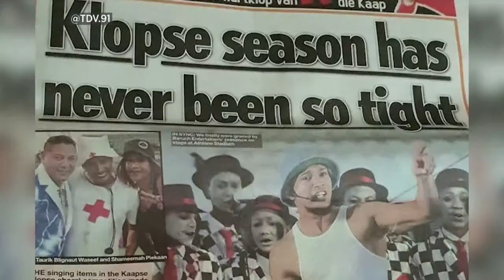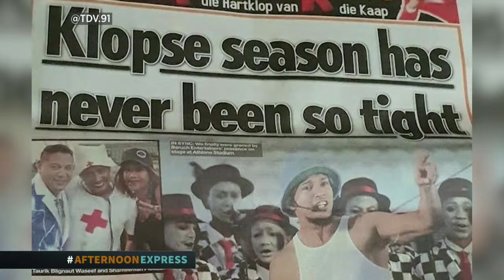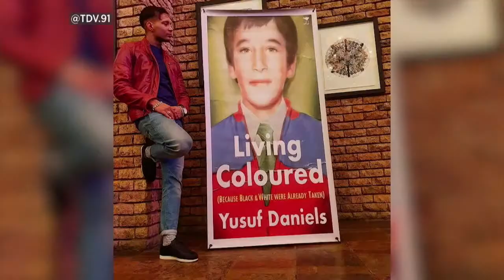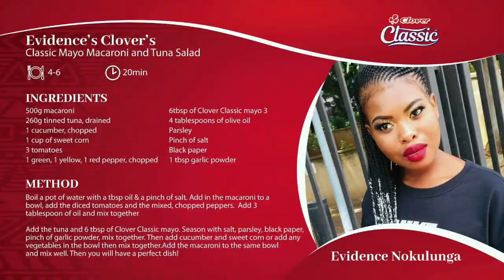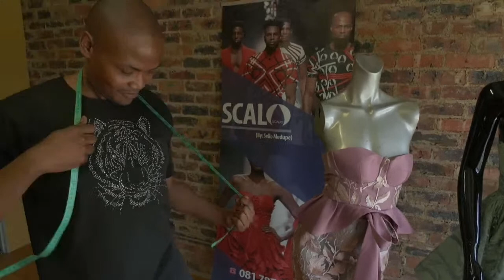Tashreeq De Villiers, L.A.X & Sello Medupe | Live Stream | Afternoon Express | 26 March 2021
We’re celebrating amazing artists as we are joined by rapper and performer, Tashreeq ‘Ricky vani Frontline’ De Villiers, as he shares his story about how he turned his life around and made a name for himself in the performing arts. On our line-up, we chat to Nigerian superstar, L.A.X, about his latest music.

If you’re a little hungry, we’ve got just the thing for you with a delicious Clover Classic Mayo, Macaroni and Tuna salad. You can find this recipe on our recipe portal

We welcome professional belly dancer and founder of the Al Masrah Academy, Beverli Joffi, in the loft as she gives us a fun-filled Turkish themed belly dance performance.

We will also be taking a look into Sello Medupe’s latest collection that was showcased at the AFI Fashion Week.